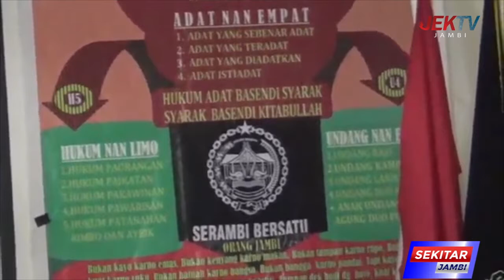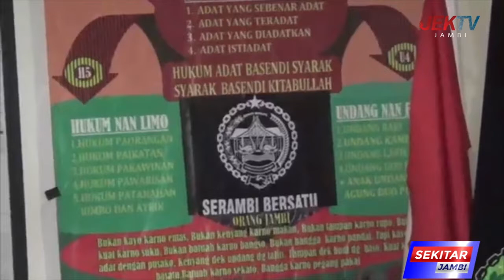SIDANG ADAT KASUS PENGHINAAN WARGA JAMBI